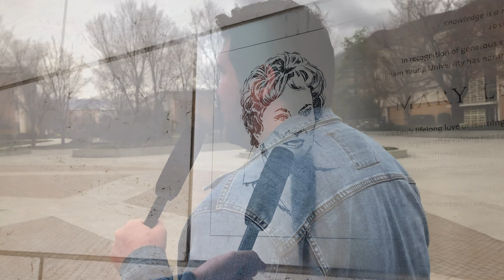The INSIDE SCOOP on Campus Shutdown - DC on The Streets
Wanna know how BYU students feel about the campus shutdown? Divine Comedy's own Jp Winders took to the streets to find the answers... too bad there wasn't anyone on campus.

Special thanks to the students who let us film them but I forgot to ask them what their names are.

Written by: Jp Winders
Featuring: Jp Winders, Naomi Winders